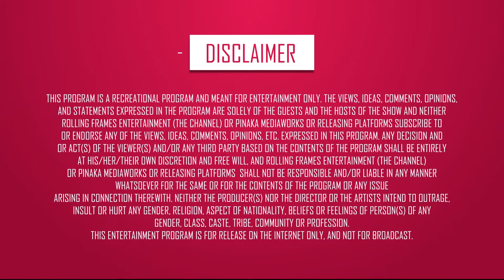Workout and Menstrual Periods | Femme Fitness - S01 E06 Fit Raho Mast Raho | Fit India | RFE TV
FRMR - Workout and Periods

Genre - Women Fitness/Health/Lifestyle